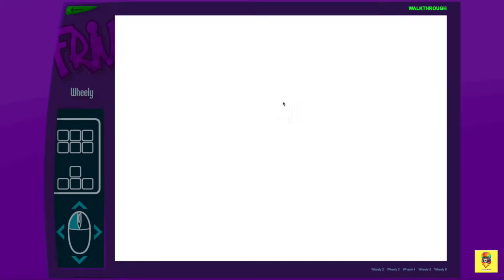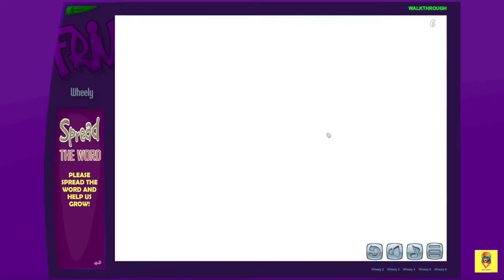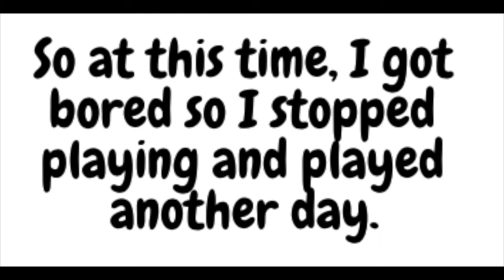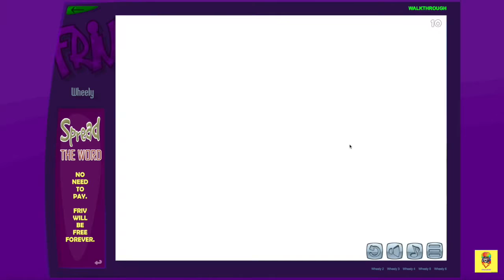Wheely 1 (Walkthrough)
Thank you for stopping by and this video is about "Wheely 1 (Walkthrough)" An Amazing and long video that people who need help with Wheely and others need!

Well if you're looking down here um... look away Nah I'm just kidding stay tuned for the ChurroTour watch this video to learn more about but if you're watching this once the ChurroTour Is released you don't need to watch this video unless you want to.